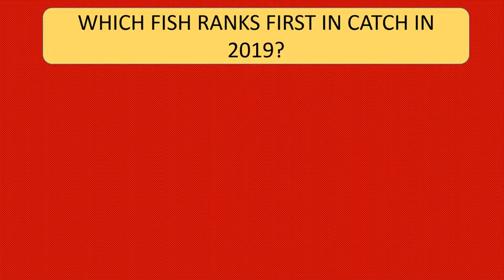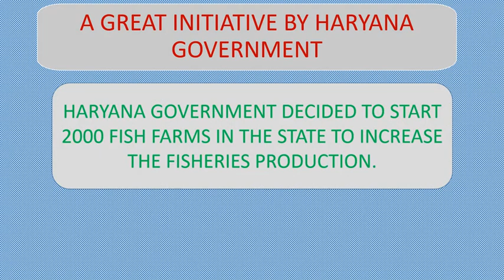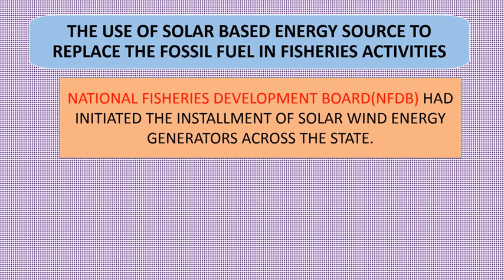FISHERIES NEWS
This video contains information regarding the various activities and development that are taking place in the fisheries sector. A small initiative to  share information regarding the fisheries sector around the world. Please support and give suggestions.